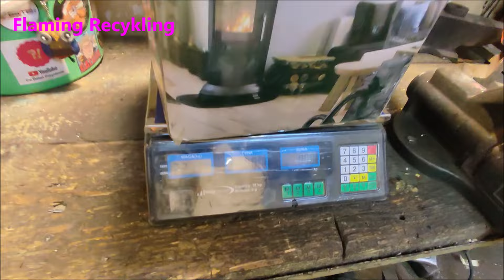PACZKA PEŁNA SKARBÓW